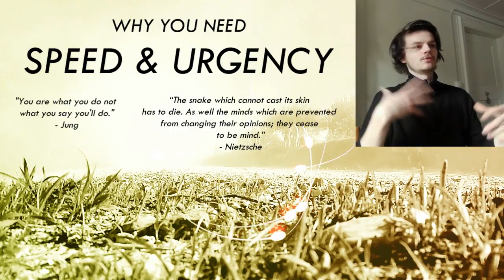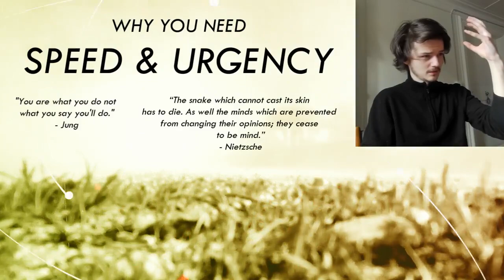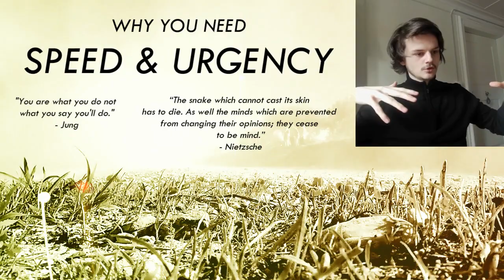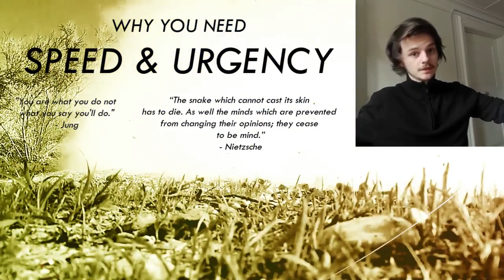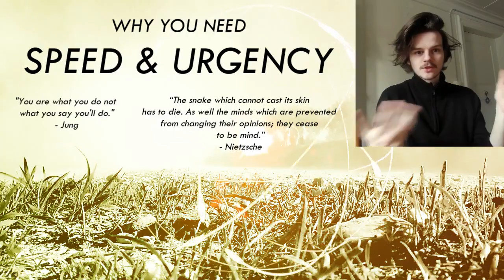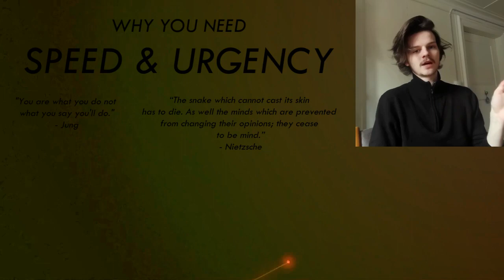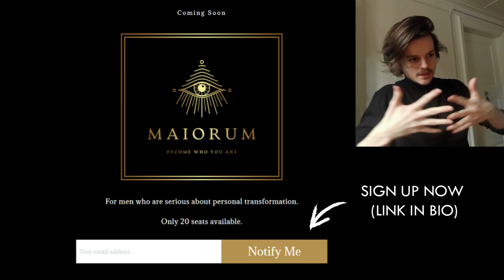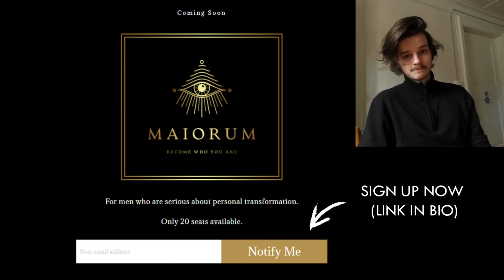PURGING The Epidemic of Cowardice | Nietzsche & Carl Jung